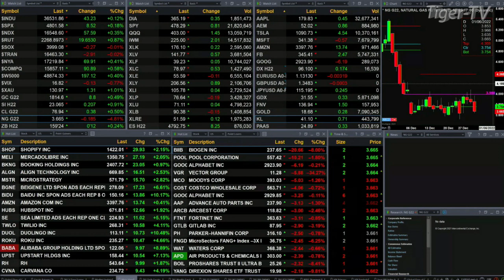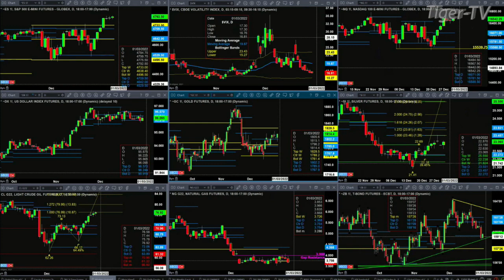December 30th, 1PM ET Market Update on TFNN - 2021